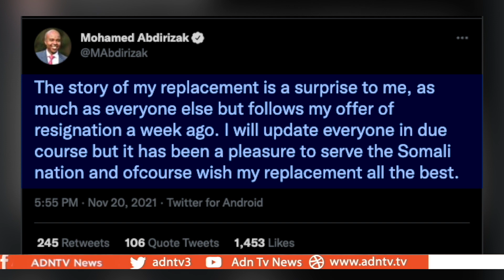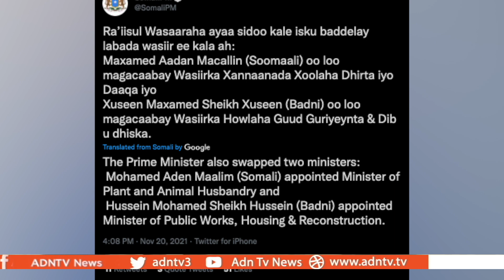ROBLE FIRES ABDIRIZAK AND NAMES ABDISAID MUSE ALI AS FOREIGN MINISTER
Prime Minister Mohamed Roble has fired Foreign Minister Mohamed Abdirizak. Roble replaced him with Abdisaid Muse Ali. The Prime Minister attended the launch of My Bank Saturday, after the cabinet reshuffle. While at the event, he urged Somali businesses to contribute to drought relief